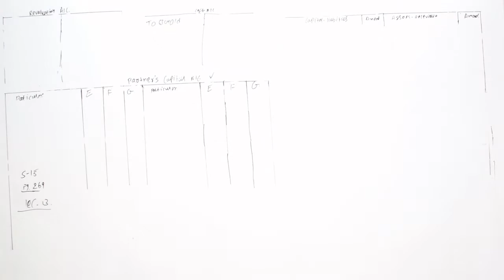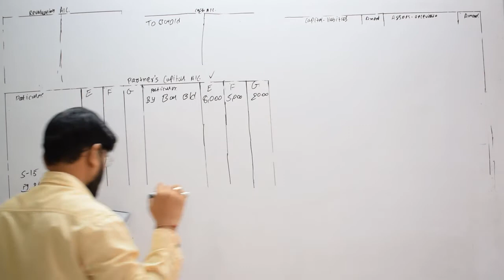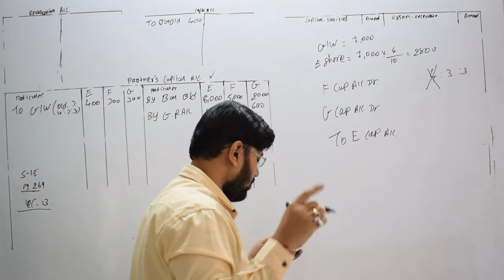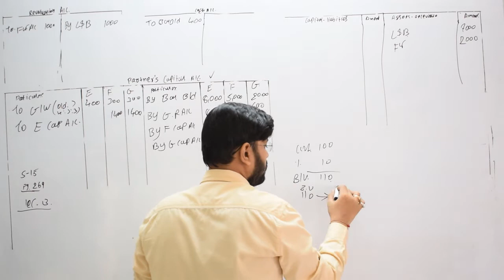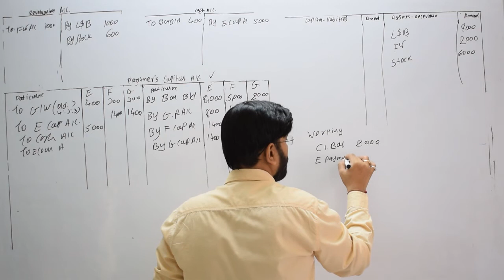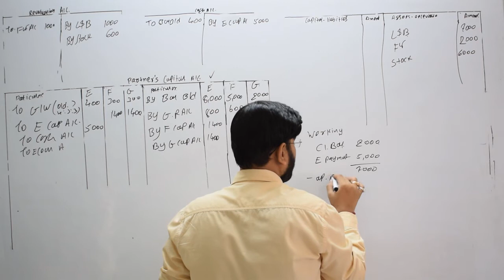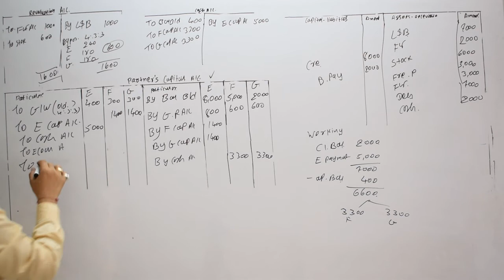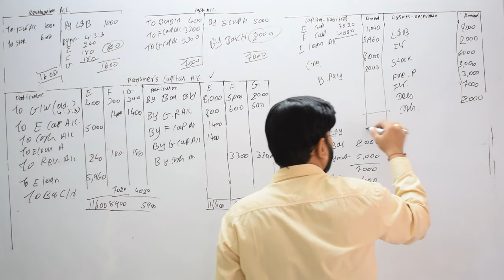13 | exercise 6 | sum15 | when partner retirement and death | chapter 6 account | class 12 | gseb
13exercise6 sum15 when partner retirement and death chapter 6 account class 12 gseb sonitsir inhindi